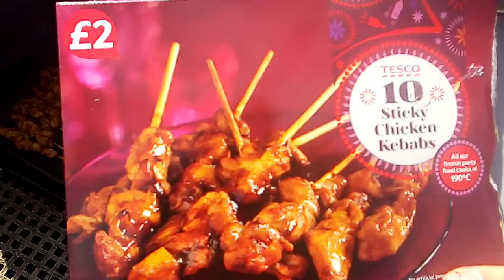Helensborough Chef 9/8/17